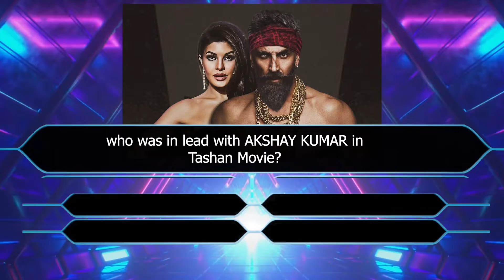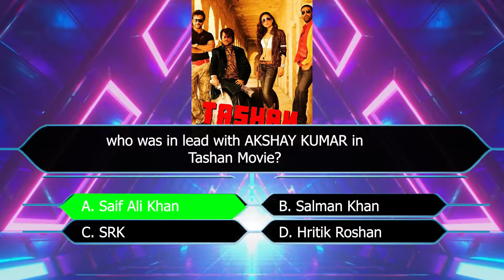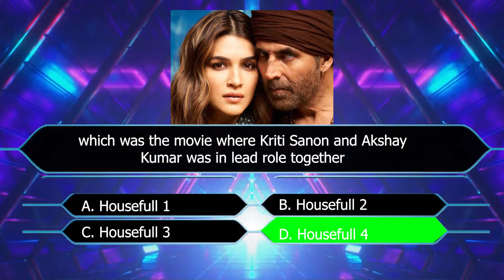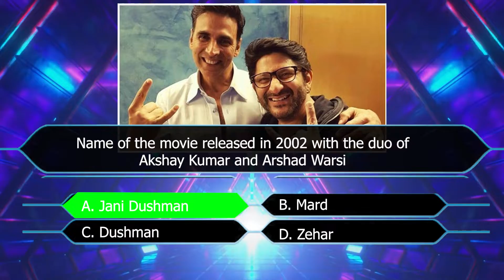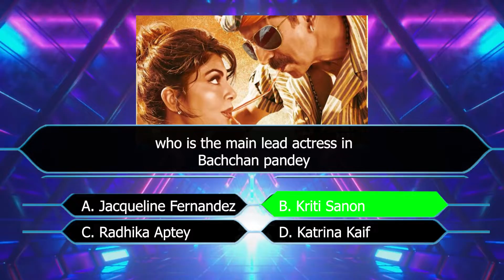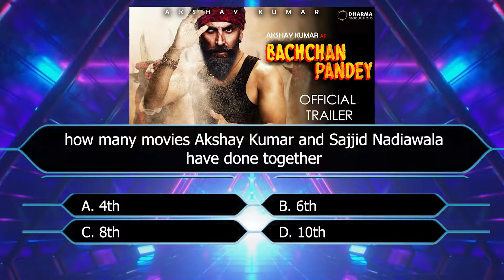Bachchan Pandey - Movie Quiz Contest on YouTube | Akshay Kumar | Kriti Sanon | Jacqueline Fernandez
In this video we will be playing Bachchan Pandey Movie Quiz Contest first time on the YouTube. Bachchan Pandey is a new movies of Akshay Kumar starring Kriti Sanon and Jacqueline Fernandez in lead roles.
You can play this quiz any time and evaluate your scores.